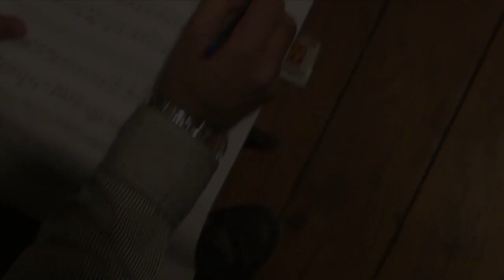Ilkay Akkaya - Umut - Official Teaser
İLKAY AKKAYA 25. YILA ÖZEL ALBÜMÜ  ''UMUT''1 MAYISTA  DİNLEYİCİSİYLE BULUŞUYOR!